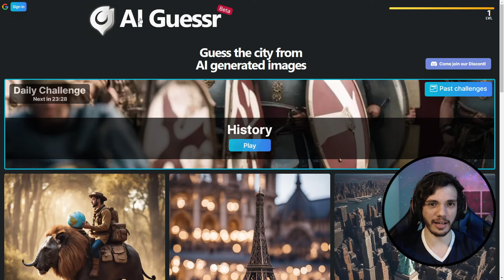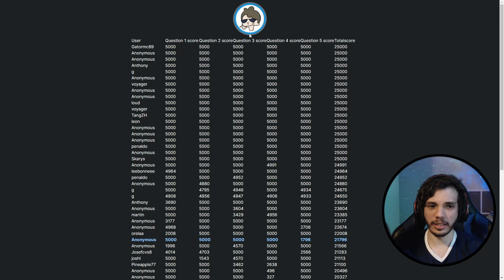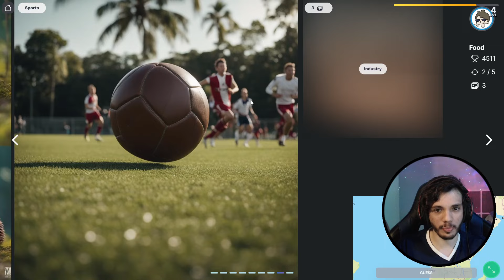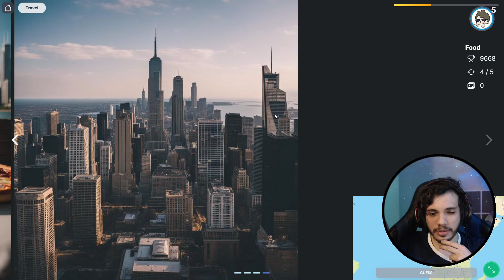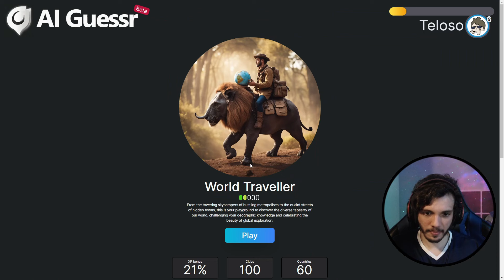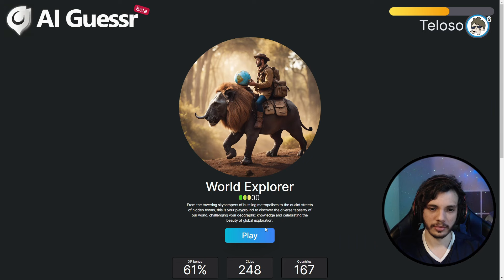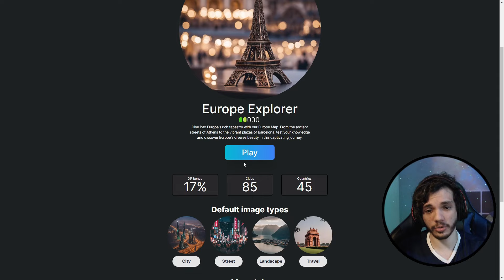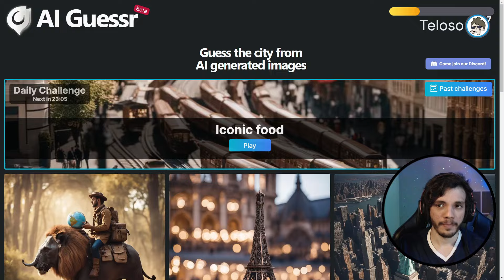GeoGuessr com imagens geradas por Inteligência Artificial